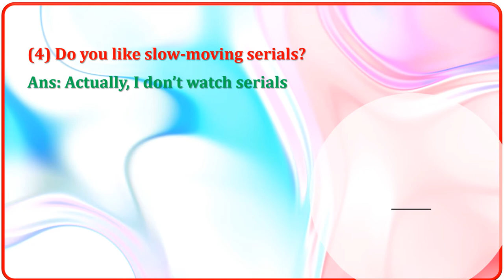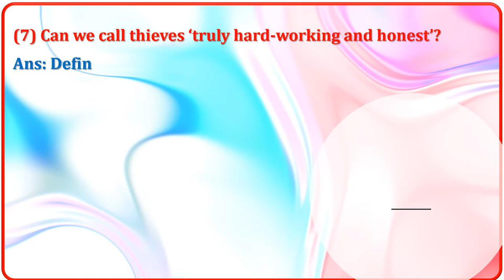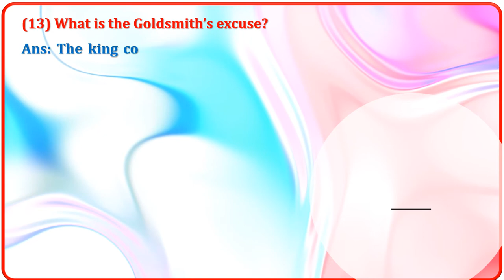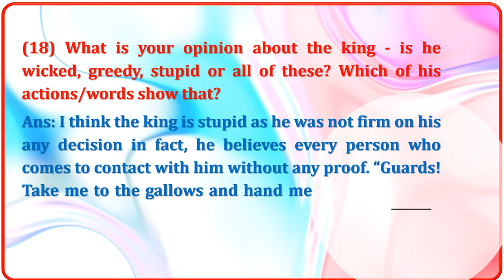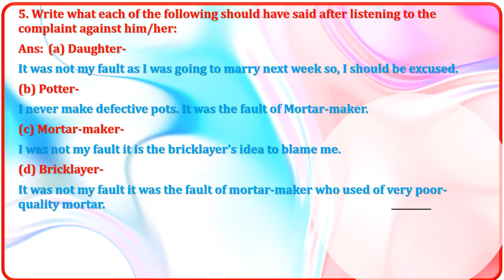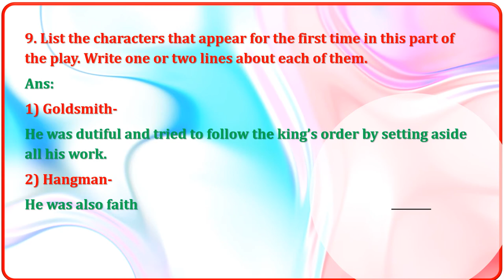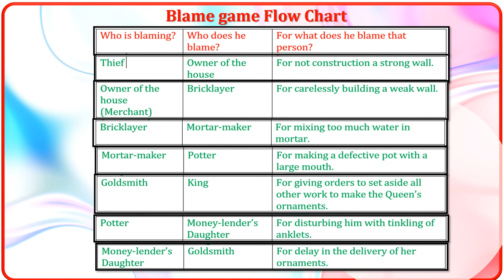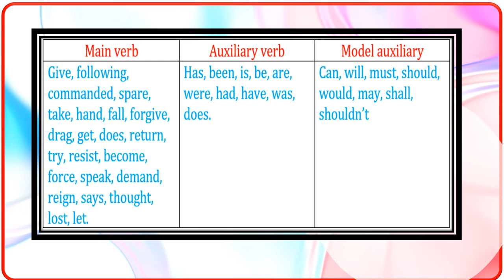A Play 9th Class lesson English Workshop and other activities